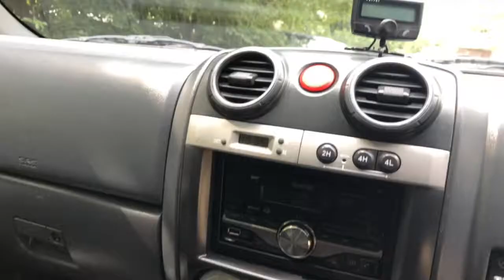2012 Isuzu Rodeo 3.0CRD Denver Max Plus SL61 BMY